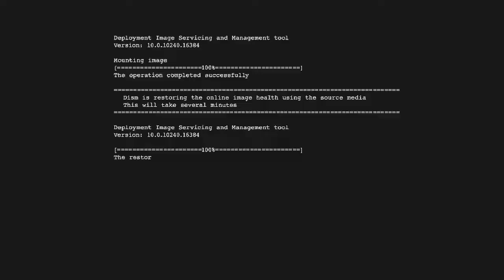THIS CAR IS TOO DAMN FAST! - Dying Light Funny Moments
Too damn fast and just a tad bit too furious, Hope you enjoy today's vid!